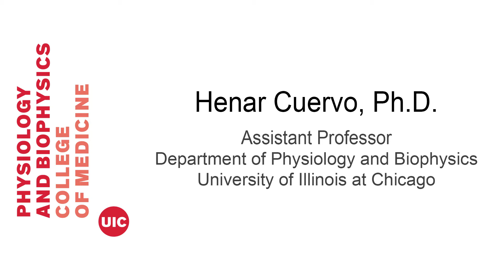Dr. Henar Cuervo tells us about her research interests.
Dr. Henar Cuervo, assistant professor in the Department of Physiology and Biophysics at the University of Illinois at Chicago, tells us about the research conducted in her laboratory on the role of Notch signaling pathway in the angiogenic microenvironment (namely, mural cells and macrophages) in developmental and pathological angiogenesis..